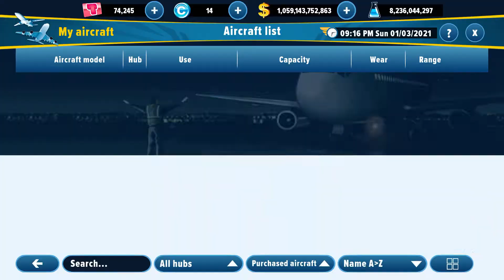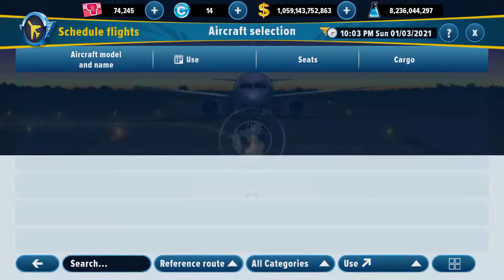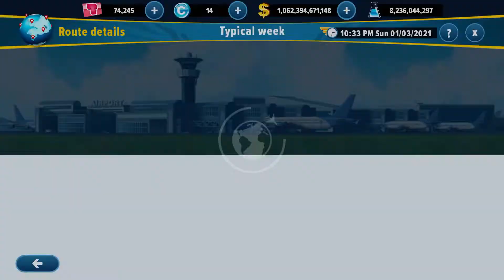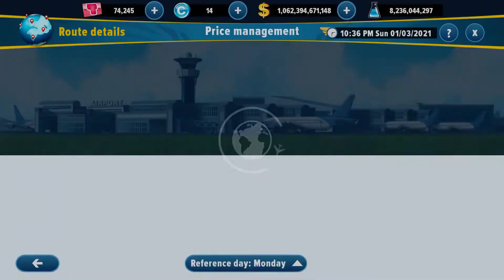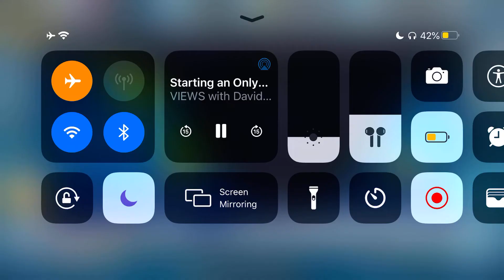Fulfilling pek demand || Airlines manager tycoon